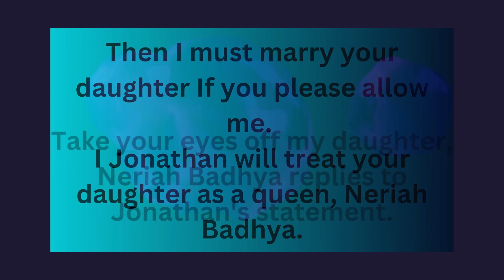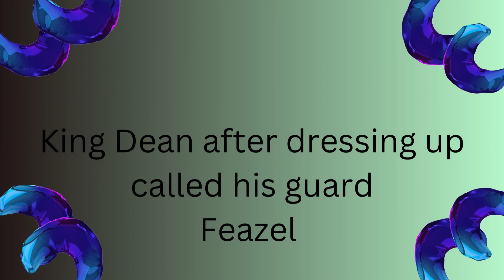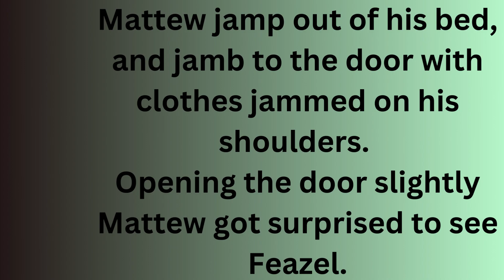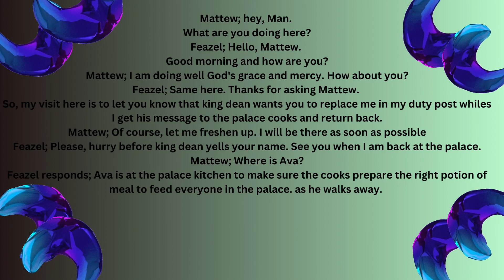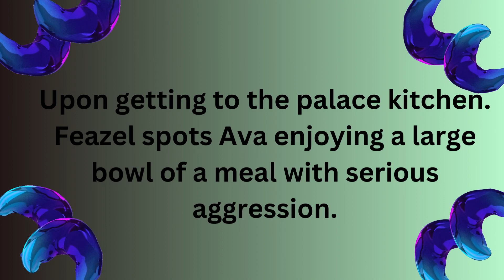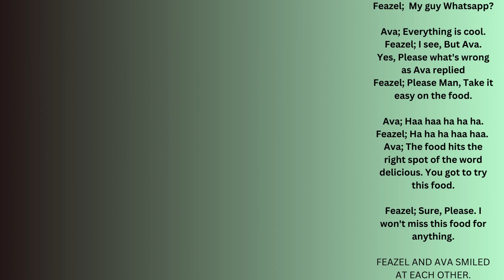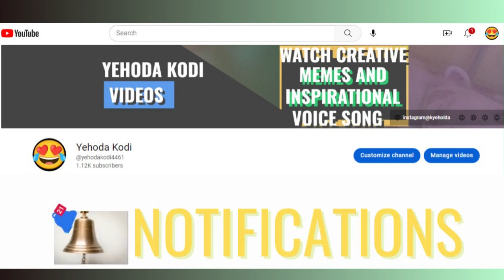SERIES 7 in Orin of the king puzzle 1 video share destiny story.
Scene of King Dean escaping the palace meal for.
The guards of the Asa kingdom are on their toes. foodies are been, foodies.
 Laughter brings the joke out of the day.
The beautiful conversation has been such entertainment and destiny story.

Do you think, Neriah Badhya lashed out wildly at Jonathan?
Is there a reason for King Dean's decision on an early morning?

The link is below to show your support for my videos and content creation.
God bless